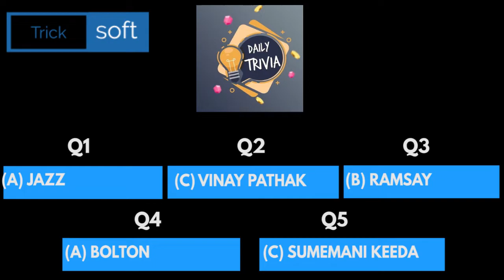Flipkart Daily Trivia Quiz Answers today | 3 June 2021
Flipkart Daily Trivia Quiz Answers today | 3 June 2021 | Daily Trivia Quiz Flipkart Answers